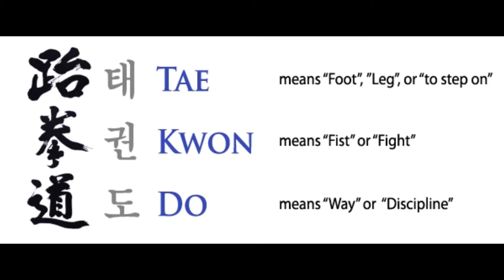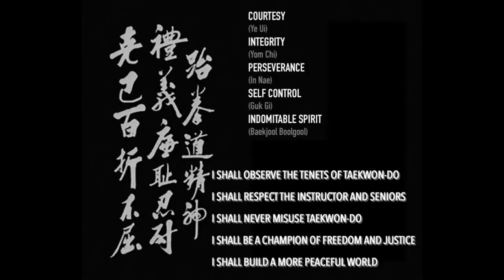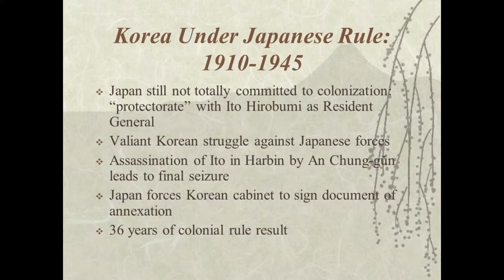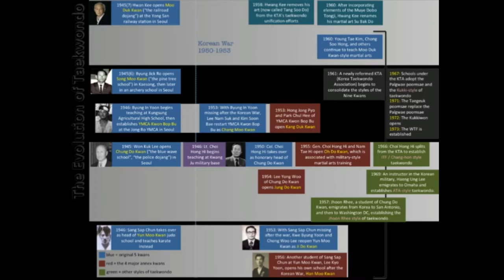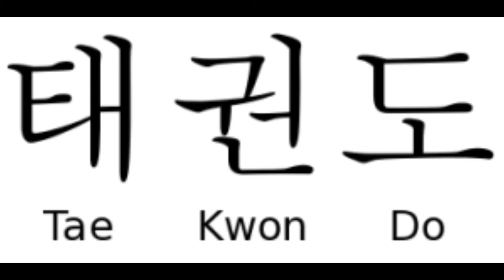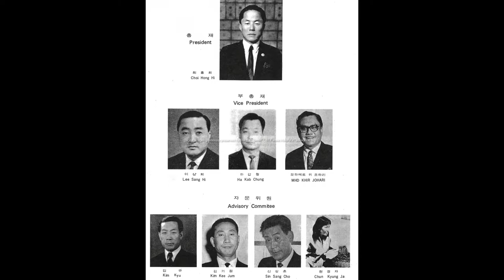Ishy Da Warrior - History of TKD and the Origins of Korean Martial Arts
I've taken great care to ensure the information in this video is accurate. However, many of the points I have covered are subject to debate and there are varying accounts of certain events. This account is to the best of my understanding.
For further reading I recommend a book called 'From Creation to Unification' by Mr Stuart Anslow.
If you are interested in the political controversies surrounding the history of TKD then I'd recommend a book called 'A Killing Art' by Mr Alex Gillis.